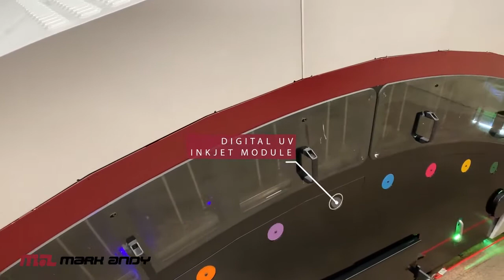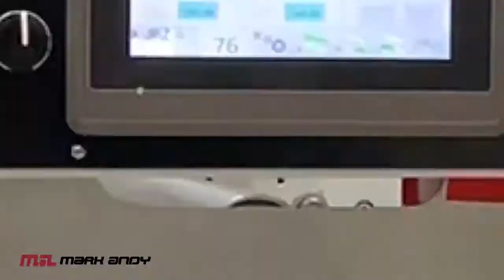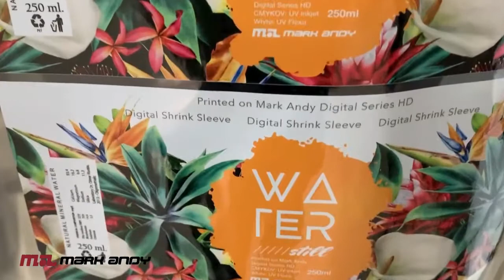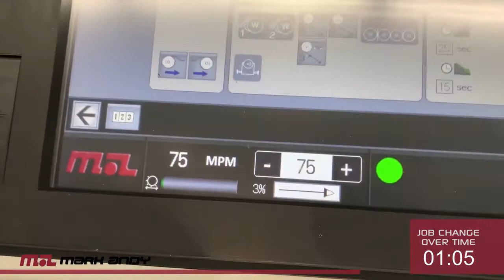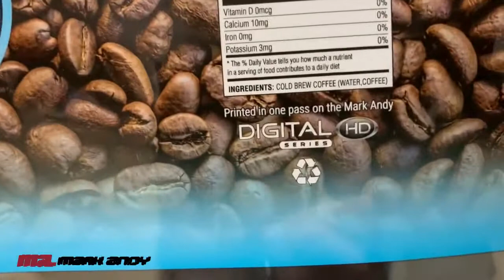Digital Series HD Shrink Sleeve Production Mark Andy Digital Inkjet Label & Packaging Press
UZE Ambalaj Türkiye'de her geçen yıl hızla büyüyen ve gelişen ambalaj baskı sektöründe yer alan üretici firmaların baskı prosesi ile ilgili her türlü yedek parça, ara ve sarf malzeme ihtiyaçlarını karşılamak üzere kurulmuştur.